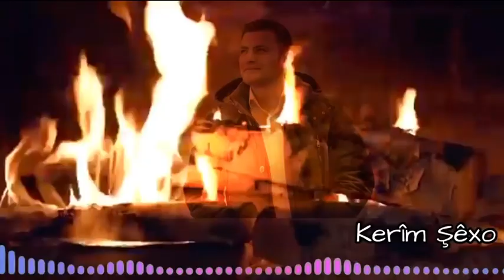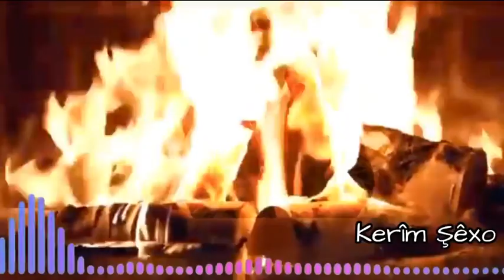Kerim Šexo كريم شيخو